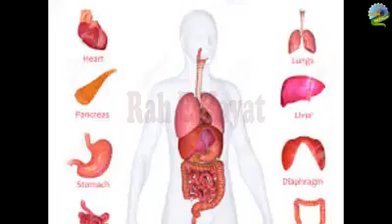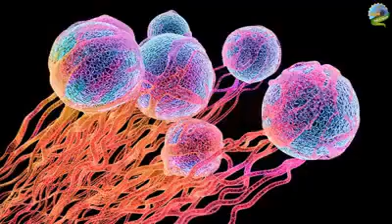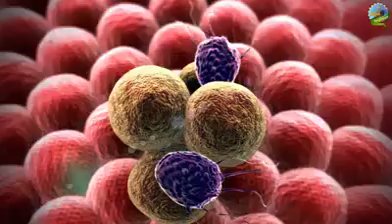Benefits of HOT Water